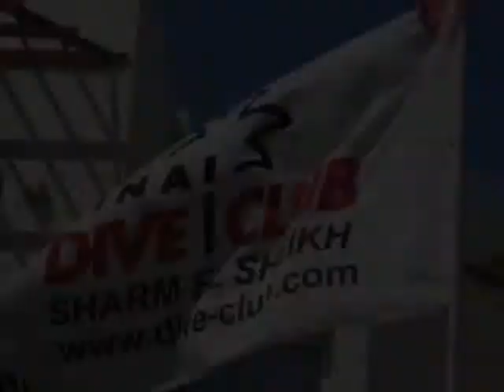Scuba Doo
Diving in Sharks Bay off the coast of Sharm El Sheik on 5th Nov 2009